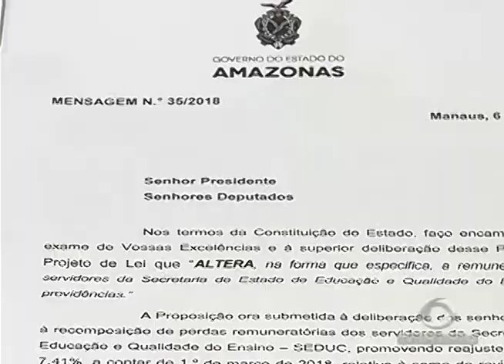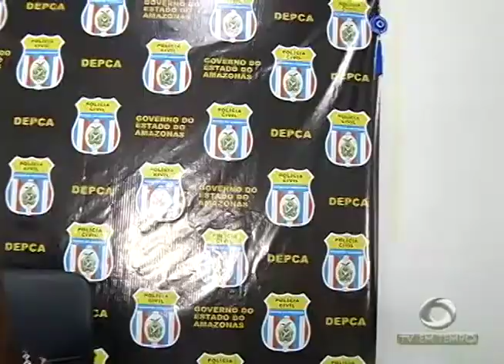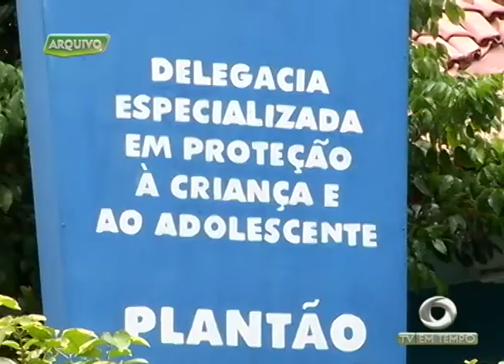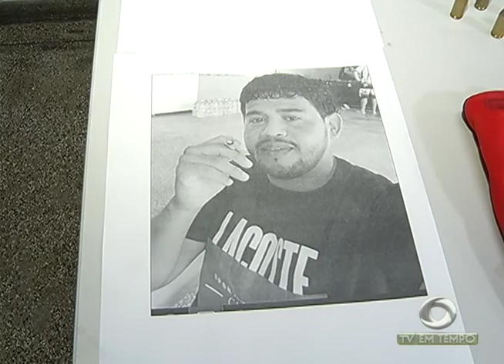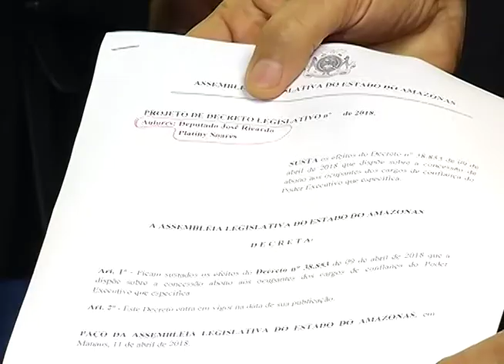Polícia registra mais de 50 casos de abandono de crianças em Manaus só em 2018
01º BLOCO JORNAL 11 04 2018 - Polícia registra mais de 50 casos de abandono de crianças em Manaus só em 2018